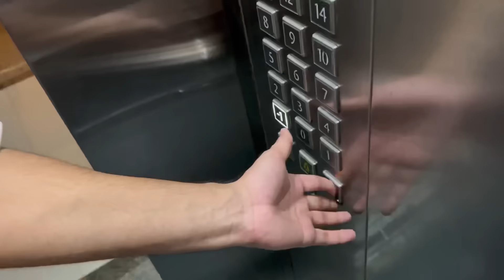AC Mein Nikla Saanp 🐍 | Skater Rahul